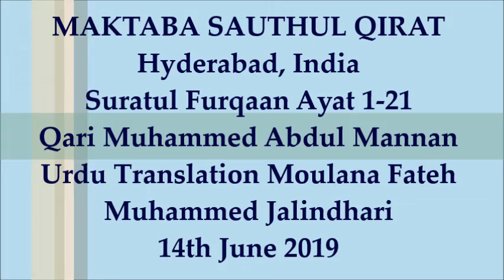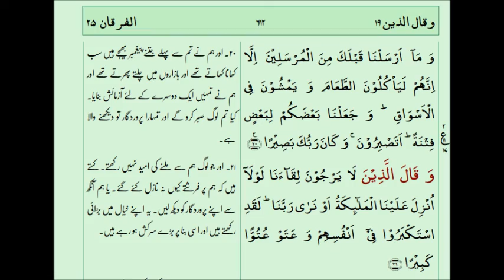Suratul Furqaan Ayat 1-21 with Urdu Translation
Suratul Furqaan Ayat 1-21 with Urdu Translation - Tilawat by Qari Muhammed Abdul Mannan, Khateeb Masjid Hibatul Jabbar, Hyderabad, India